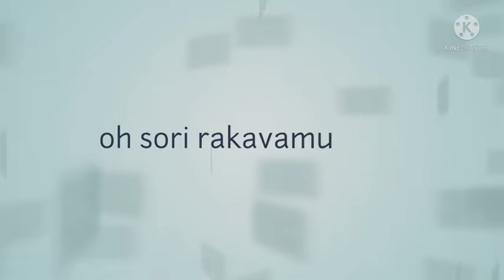Kempa Waeloti by PN (Kalo, PNG)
Kempa River is located in central province of Papua New Guinea. Kalo is where we are from. The song is about our river and how our lives evolves around it. It is sang in our language and it is sang by my small brother. PN.. we had a family outing and made this video for fun. Hope our children can watch this some day and remember the importance of the river to our lives and protect it in the future.